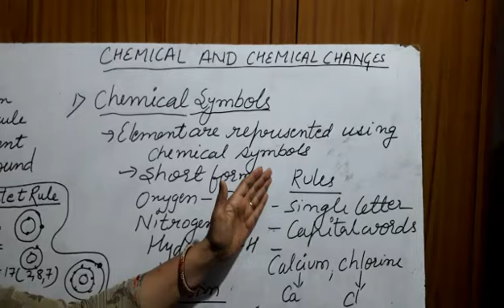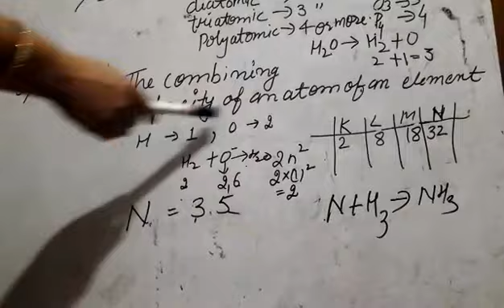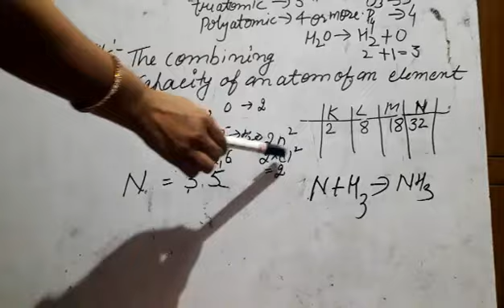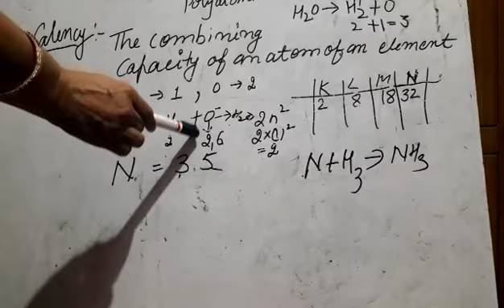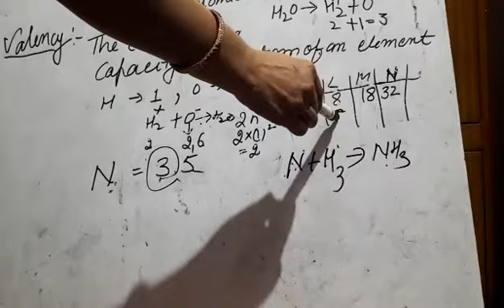Class 7th science chemical changes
How chemical reaction take part